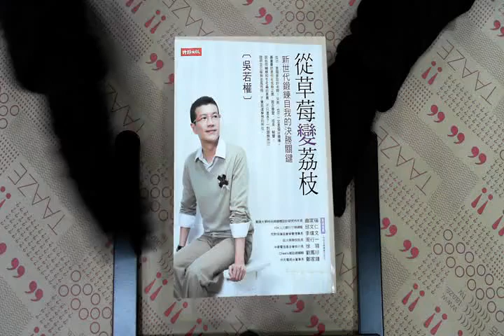TAAZE｜從草莓變荔枝－新世代鍛鍊自我的決勝 ... 二手書書況 9789571348650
TAAZE｜讀冊生活網路書店「從草莓變荔枝－新世代鍛鍊自我的決勝關鍵」，找二手書請至